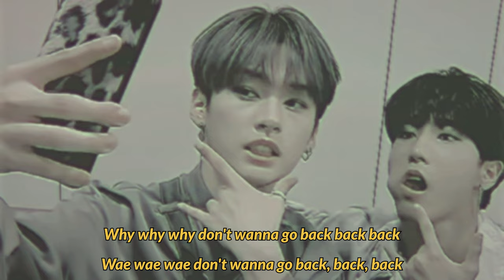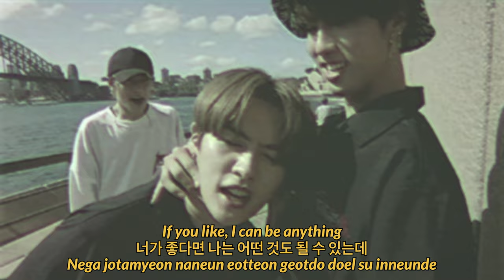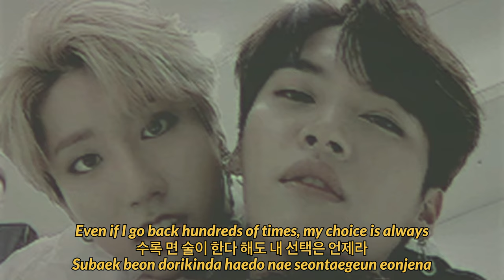Stray Kids Han Jisung- Volcano Minsung FMV (ENG|ROM) Lyrics